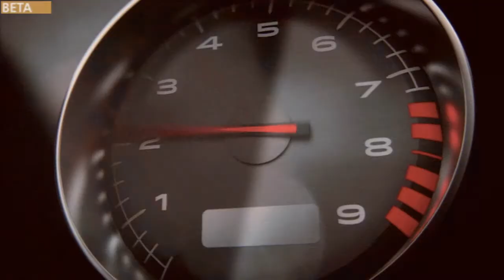Battlefield Hardline (Beta)/ erstes Spiel/ fails und kills/ erster Eindruck ist nicht gut...